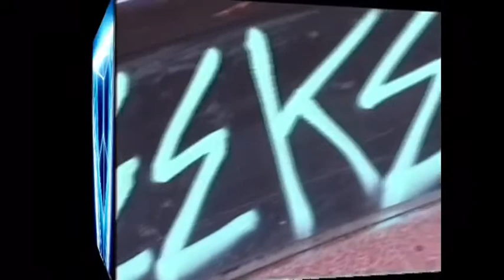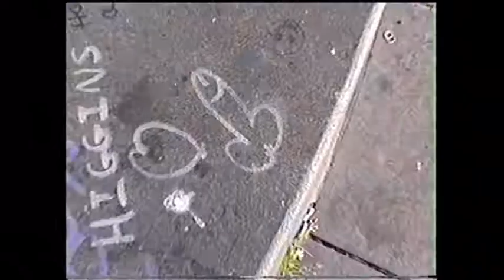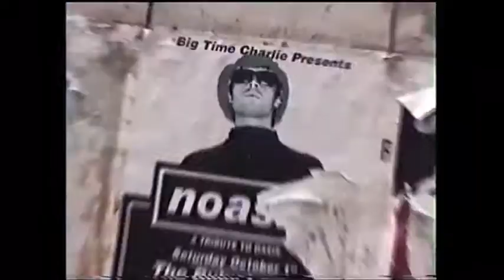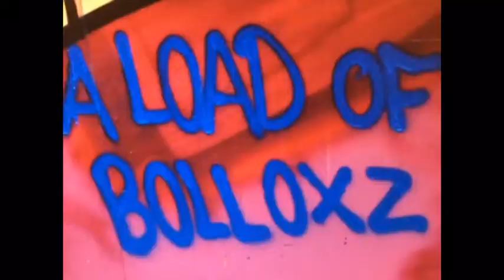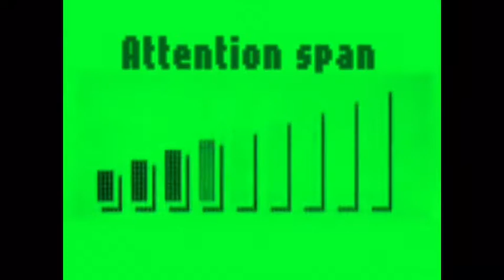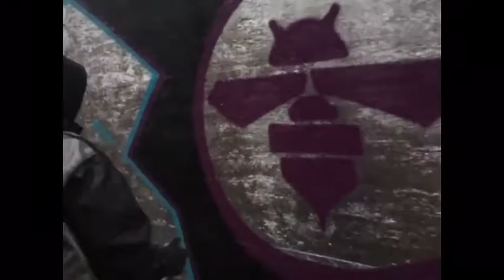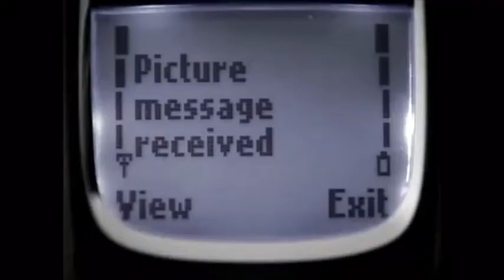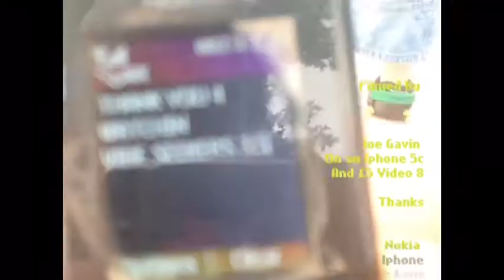Vibeseekers 3.5 - Pay as You Go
Featuring: Nick Stansfield, Dom Henry, Joe Gavin, Matthew Nevitt, Joe O'Donnell, Tyrone O' Hanrahan, Jethro Coldwell, Gez Curran, Tom Day, Tony Da Silva, Charlie O' Donnell, Chris Maddox, Ben Grove, James Cruickshank, Pablo Aresu, Chris Barrett, John Bell, Seb Batty, Jacob Johnson, Keanu Robson, Neil Worthington and many more Mancunians.

Living On My Own
Freddie Mercury

Heart Attack Man (Remastered 2009)
Beastie Boys

Two Different Ways
Factory Floor

Bound 4 Da Reload (Casualty)
Oxide And Neutrino

Anarchy In The UK (Remastered 2012)
Sex Pistols

Gold (12" Mix)
Spandau Ballet

Beat Drop (Album Version (Explicit))
Redman

Gold (Remastered)
Spandau Ballet